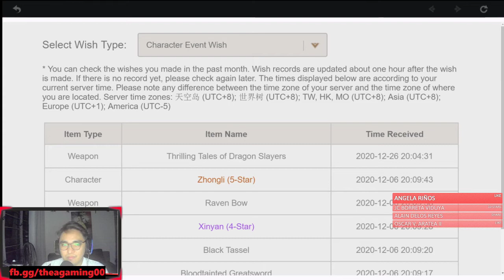10k primogems - Pulling for Ganyu.. Ugh please pray for my soul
10k primogems - Pulling for Ganyu.. Ugh please pray for my soul

better luck next time mga tol!
Wag susuko
Ibibigay ni RNChesus ang kelangan mo, di ang gusto mo
hahaha!

Peace